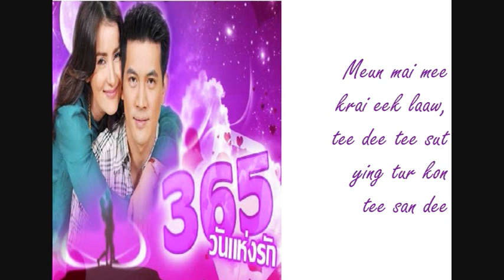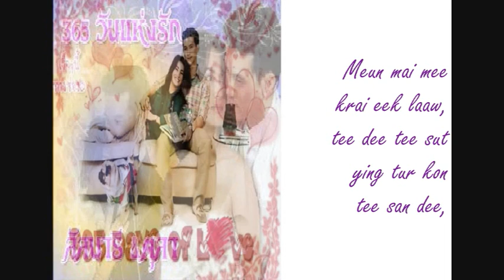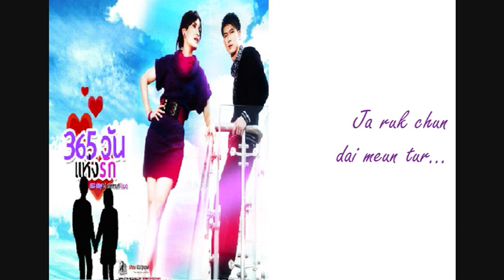Nat Myria- Mai Mee Krai Ruk Chun Dai Meaun Tur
Lakorn OST: 365 Wan Hang Ruk
Artist: Nat Myria
Song: ไม่มีใครรักฉันได้เหมือนเธอ
Starring:  Ken & Ann
WITH  LYRICS!